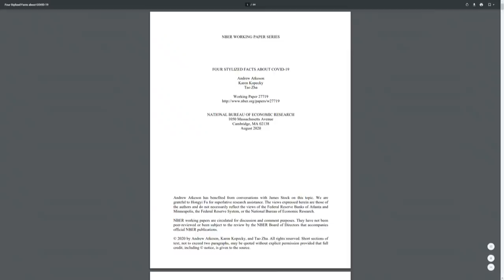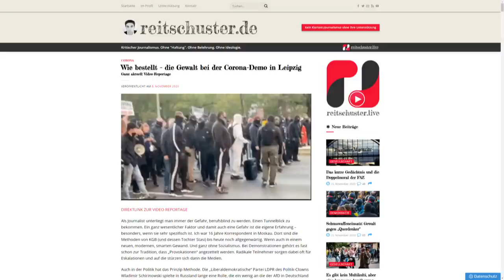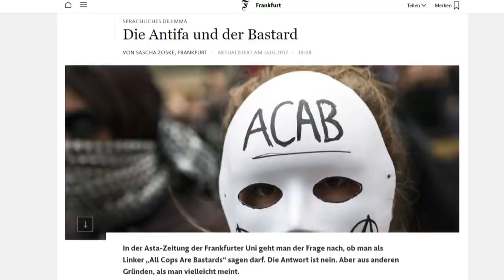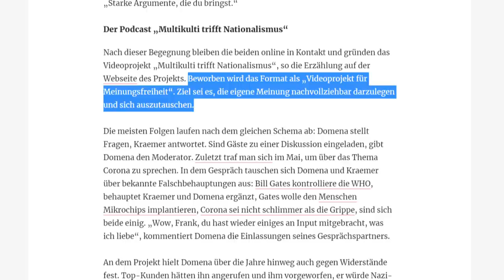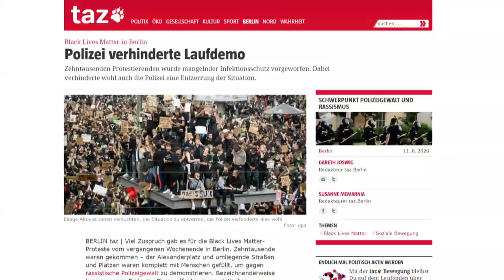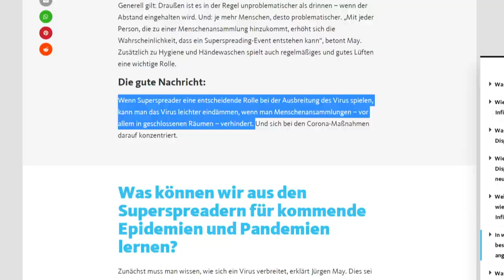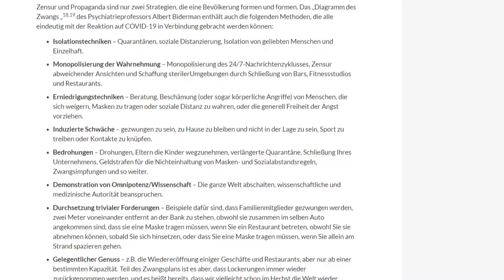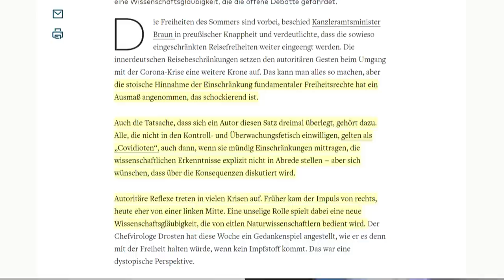Wenn Rezo deine Intelligenz gefährdet… (Faktencheck / Antwortvideo)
09.12: Nachdem das Video nach kurzer Zeit von YouTube gesperrt wurde, bin ich dagegen anwaltlich vorgegangen. Nun mussten sie es wieder freischalten! 💪🏻 (mehr Infos

Rezo hat ein Video zu den Querdenken-Demos herausgebracht. Hier zeige ich auf, wie er Fakten verdreht, Aussagen aus dem Kontext reißt und sich alles aus seiner linksextremen Filterblase zurechtbiegt.

Inhaltsübersicht:
3:09 Warum Corona-Demos?
5:34 Sturm auf dein Reichstag?
9:14 Wie viele Rechtsextreme?
10:29 Was passierte in Leipzig?
13:00 Verbindungen zwischen Querdenken und Rechtsextremen
13:33 Rezo´s linksextremer Twitter-Sumpf
16:54 Podcast mit einem Rechtsextremen?
21:26 Wie viele Nazis vs. Meinungspluralismus
25:24 Der konservative schwarze Block
27:26 Wasserwerfer gegen Demonstranten
30:33 Gute Demos, böse Demos
33:50 Superspreader-Events Haupttreiber der Pandemie?
36:41 Rezo und die Fallzahlen
39:28 Demos als Gefahr für die Gesellschaft?
40:08 Psychologisches Folterexperiment
43:03 Fazit

Nachtrag:
2:57: „Die klugen Denker“ ist natürlich von Rezo auf die „Querdenker“ bezogen und nicht der Name seiner Sendung!

💶 Dieses Video wurde ermöglicht durch deine Unterstützung! So geht´s:
- Bitcoin: 3836EBjSXZRet6rsELy9kfa9zWUqEXqTEu
- Dash: XkkURh7UsKZRTmyHSfehk8iV1ZF7eLABDw
- Bankverbindung: auf Anfrage